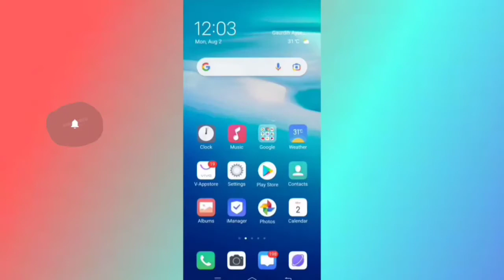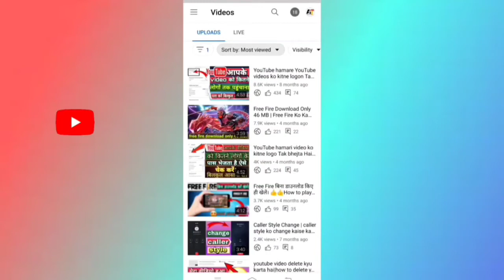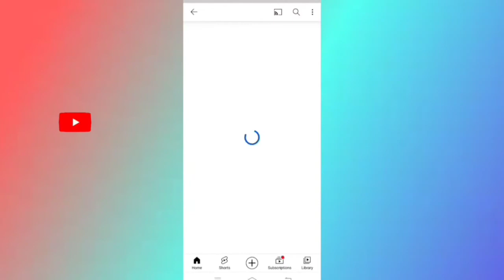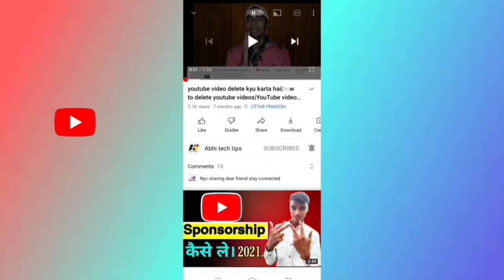Hide like on YouTube video || YouTube video like hide kaise kare 2021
Hi guys mein Abhishek aapke Apne YouTube channel Abhi tech tips mein aapka swagat karta hun.

Dosto aaj ka video aapke liye most important hone wala hai aaj ke is video mein Ham aapse bataenge ki ki aap apne video ke likes odd like ko kaise hide kar sakte hai

Dosto yah video dekhne ke bad aap apne likes aur dislikes ko hide kar payenge bilkul aasani se

Dosto yah video jitna jyada important hone wala hai utna hi jyada interesting video ko aap last Tak jarur se dekhega

Topics 👇👇
(1) hide like on YouTube video
(2) YouTube video like hide kaise kare 2021
(3) hide like on YouTube
(4) hide like on YouTube 2021
(5) hide like on YouTube video 2021
(6) Apne likes ko kaise chhupaye
(7)Can you hide likes on YouTube?
(8)like dislike ko kaise hide kare 2020
(9)How do you see hidden likes and dislikes on
(10)like dislike ko kaise hide kare
(11)like dislike hide
(12)like kaise hataye
(13)like kaise hide kare
(14)youtube like hide kaise kare
(15)like ko nahi dikhana hai
(16)how to hide like and dislike on youtube
(17)how to hide likes and dislikes
(18)hide dislike on youtube video
(19)how to hide dislike
(20)how to hide like and dislike on youtube videos
(21)hide like and dislike on youtube videos 2021
(22)how to disable comments on youtube 2021
(23)how to disable comments on youtube video 2021